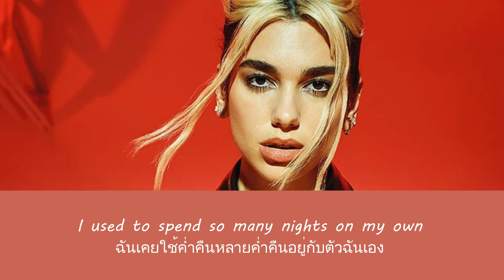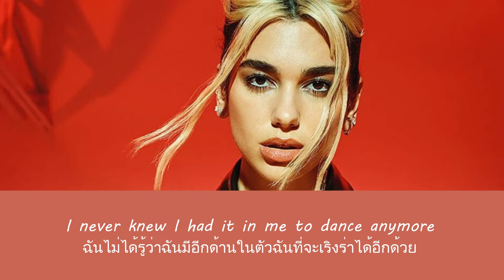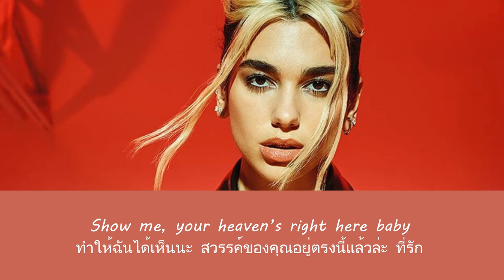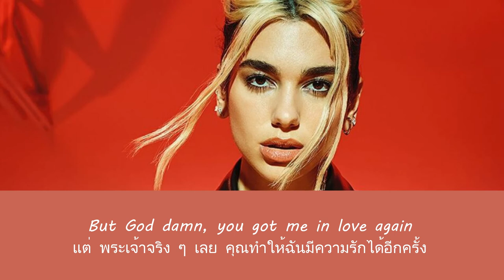แปลเพลง Love Again - Dua Lipa (Thaisub ความหมาย ซับไทย)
สามารถรับชม Thaisub เนื้อเพลง Love Again - Dua Lipa และ คำแปล ในรูปแบบ Web Page ได้ที่